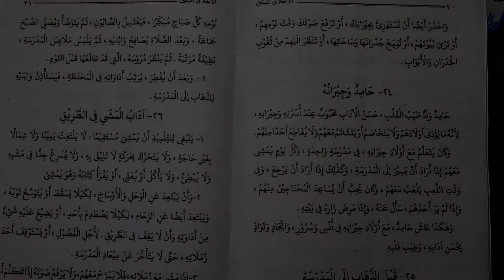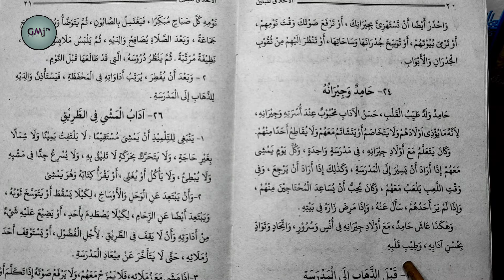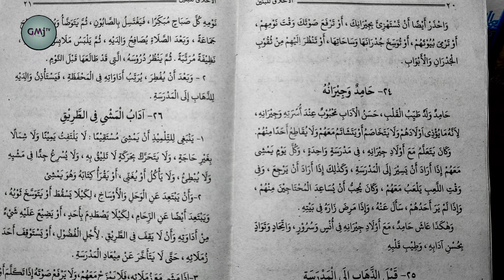Eps. 24 Kitab al-Akhlaqu Lil Banin Juz 1 bab 24 "Hamid dan Tetangga-tetangganya"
pada episode yang ke-24 ini kita akan belajar tentang bagaimana bersosialisasi dengan para tetangga, disini dicontohkan bagaimana seorang Hamid bersikap dan berprilaku dengan para tetangga, tentunya menjadi contoh bagi kita semua, yuk simak!